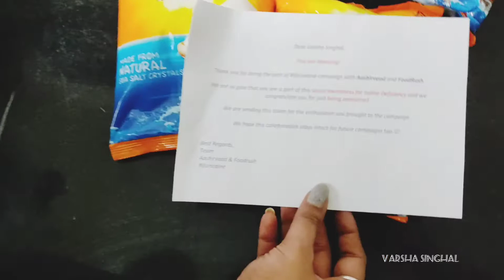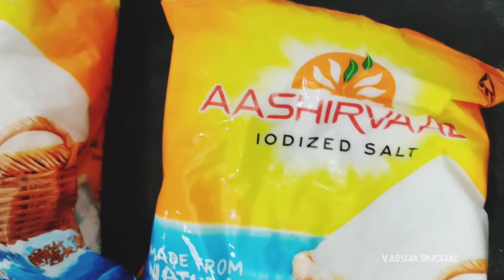Campaign For Ashirwad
Couple of weeks back I was fortunate to be a part of the CAMPAIGN by @aashirvaad and in collab with @foodrush.recipe 😘
i'm overwhelmed with the letter and the hamper @aashirvaad sent me 🙏
iforiodine does the justice for a good health and mind .

Welcome to "VARSHA SINGHAL"🤗
I am a Celebrity Fashion Stylist, Food Stylist, Art-Director & Youtuber !

Celebrity "Social Media Influencer" with a GREEN TICK Verification for an app - HEALOFY

Varsha😊